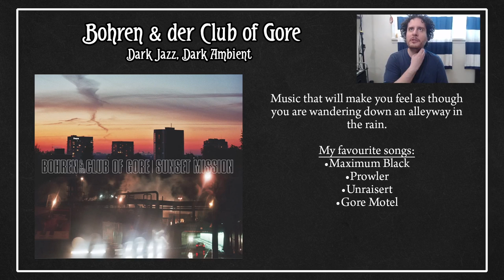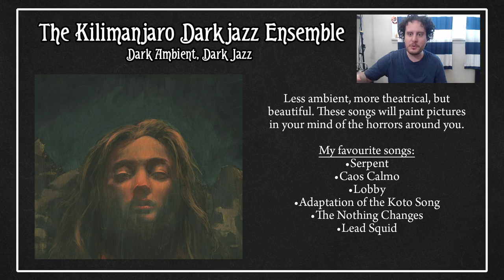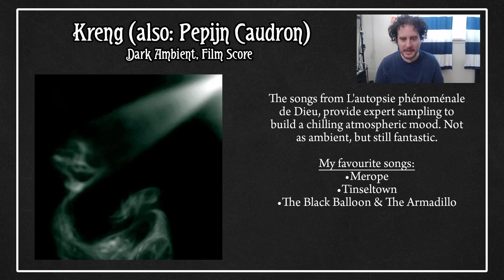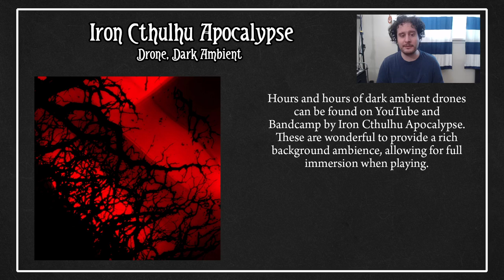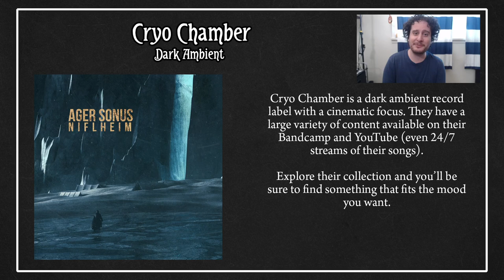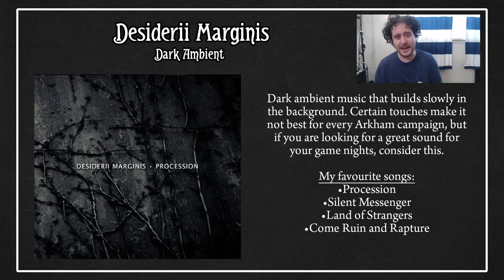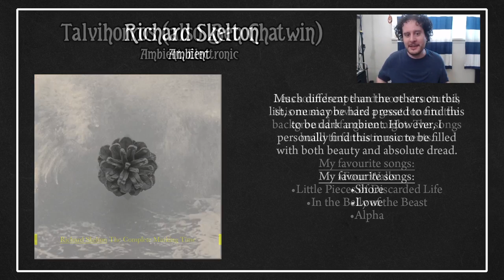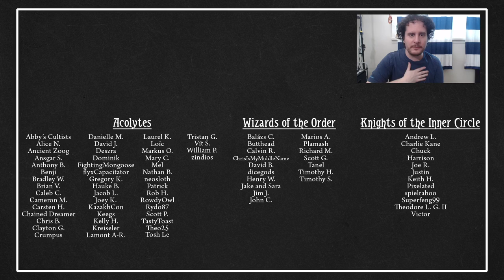Atmospheric Music for ARKHAM HORROR: THE CARD GAME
Justin is here to share some of his favourite atmospheric songs for background music for Arkham Horror: The Card Game.

Bands:
•Bohren & Der Club of Gore
•The Kilimanjaro Darkjazz Ensemble
•Kreng
•Musica Cthulhiana
•Iron Cthulhu Apocalypse
•Cryo Chamber
•Desiderii Marginis
•Talvihorros
•Richard Skelton

0:00 Intro
2:12 Bohren & Der Club of Gore
4:38 The Kilimanjaro Darkjazz Ensemble
6:46 Kreng
8:43 Musica Cthulhiana
10:00 Iron Cthulhu Apocalypse
11:30 Cryo Chamber
13:30 Desiderii Marginis
15:01 Talvihorros
17:00 Richard Skelton